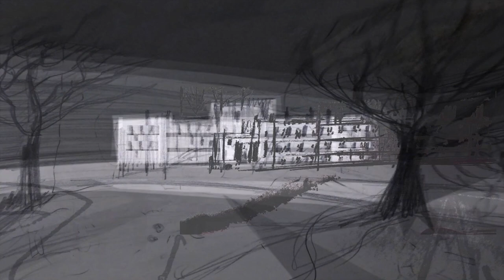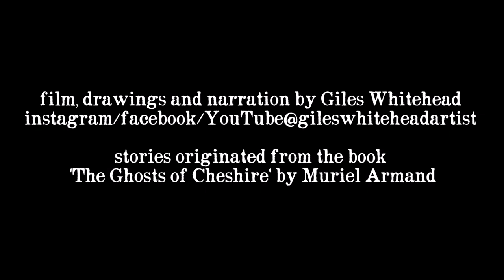GHOSTS OF LYME PARK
Artist, Giles Whitehead tells some more chilling tales from Cheshire. This time, he recalls stories of haunted Lyme Park. These include the tragic story of Blanche and Sir Piers Legh, the haunted room and sightings of ghostly children inside Lyme Hall. Told in traditional spooky style, the stories  originate from the book 'The Ghosts of Cheshire' by Muriel Armand as well as information read on the National Trust Halloween Trail.